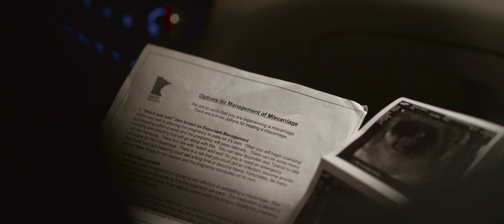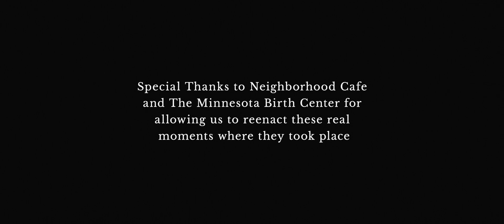Aldre - Miscarriage (Official Music Film)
Miscarriage…something considered uncommon and treated as a taboo subject. But the reality is, miscarriage happens, and often. Some statistics show that 1 in 4 women will experience a miscarriage.

Considering the absence of appropriate attention and conversation surrounding the topic, my wife Shannon and I felt called by God to share our miscarriage story.

Through this film, we want to highlight the pain, anger, self-doubt, mourning, and questioning of God that came with our miscarriage experience.

We also hope to shed light on the spiritual, emotional and physical realities of miscarriage as a whole.
We pray this film can serve as a voice for those who have felt they needed to be silent about their own experience.

Additionally, we hope that this film is informative for those who may lack an understanding of miscarriage and its impact.

My wife Shannon and I gladly invite you into our story. May God receive all the glory and healing be poured upon those who have and will experience miscarriage.

Special thanks to Chitwood Media for their work in capturing our story.
Film directors: Josh and Morgan Chitwood